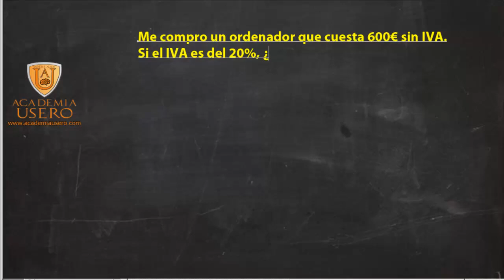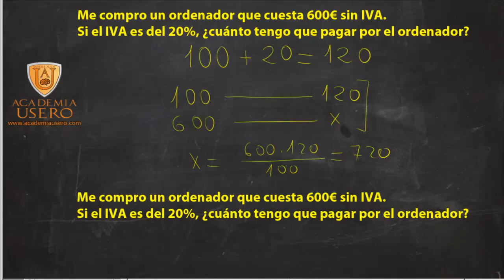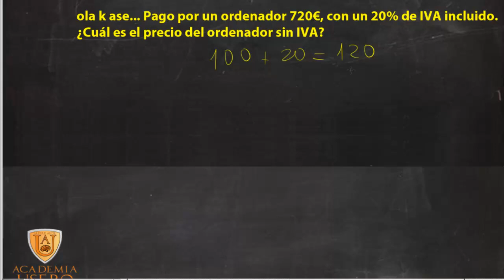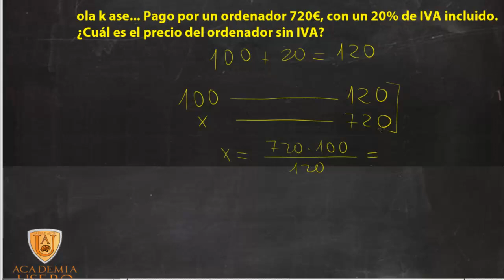Problema de porcentaje, IVA y ordenador Matemáticas 2º ESO Academia Usero Estepona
En este ejercicio calculamos cuento hemos de pagar por un ordenador que vale 600 € sin IVA si le incluimos el IVA del 21%.
En estos casos podemos usar el conocimiento que tenemos de las reglas de 3: si por cada 100 € tengo que pagar 100 + 21 de IVA, es decir, 121 €, ¿cuánto tendré que pagar por 600 €?